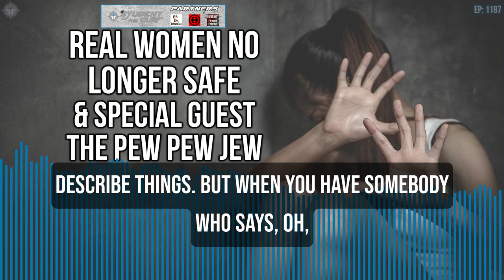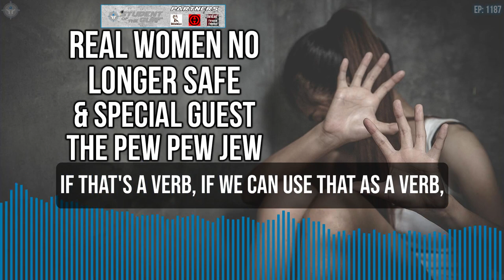Women No Longer Safe & Special Guest the Pew Pew Jew | SOTG 1187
We are joined today by a special guest; Yehuda Remer, aka The Pew Pew Jew. Mr. Remer shares some personal stories with us regarding why he is such a vehement supporter of the people’s right to keep and bear arms.
Sadly, women are no longer safe in this world, even inside of dedicated women’s shelters. During our SOTG Homeroom we remind you once more of the importance of being dangerous on demand.
During our Duracoat Finished Firearm segment, Professor Paul has some suggestions to make your Sexy Hi-Point unique. Also, did you get a Brownells Retro rifle? If you didn't, there is still some hope for you.